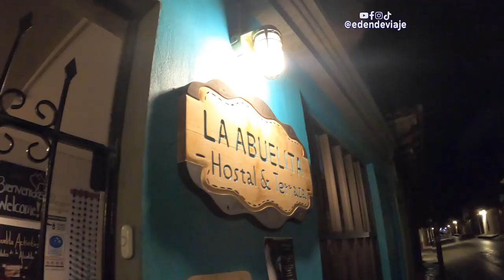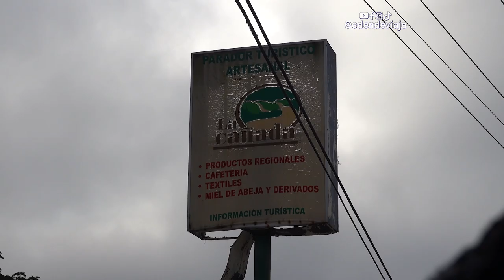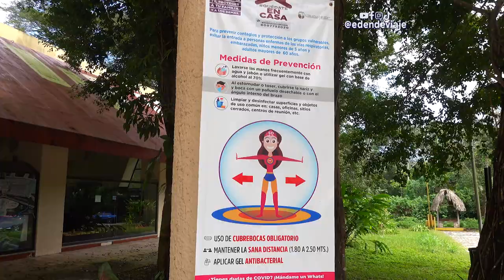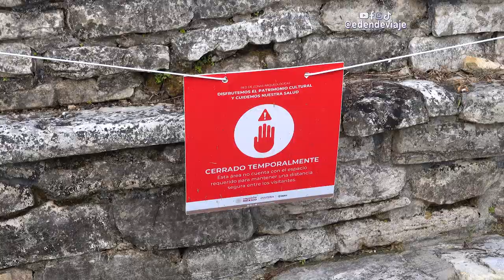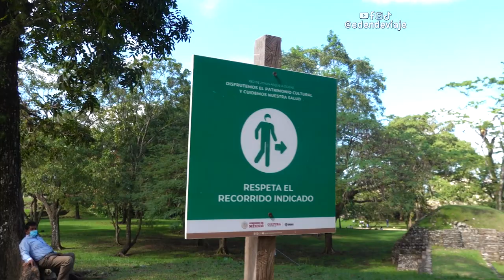🇲🇽 Palenque, LA GRAN CIUDAD MAYA DE MÉXICO. Cascadas de Agua Azul y Misol-Há.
Palenque es el centro arqueológico mas importante en el estado de Chiapas, asi que a pesar de la pandemia tenia que visitarlo durante mi visita a San Cristobal de las Casas. Tome un tour que ademas me llevo a las cascadas de Agua Azul y Misol-Há.

Cápsulas
0:00 Camino al Palenque.
1:17 Cascadas de Agua Azul.
2:37 Palenque.
5:40 Cascada de Misol- Há